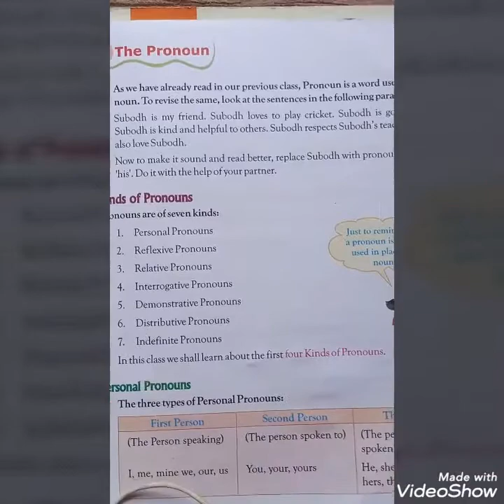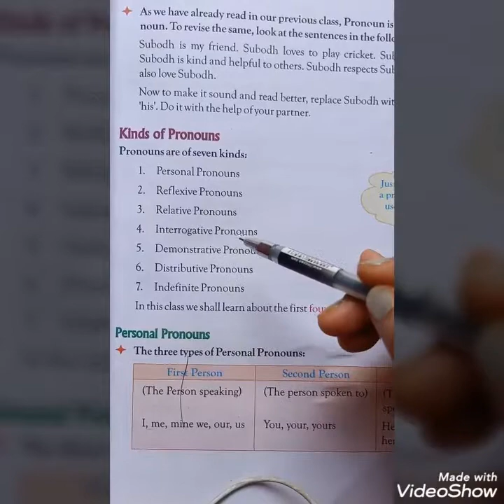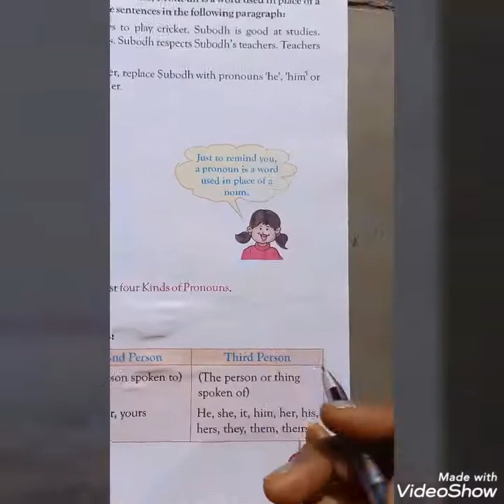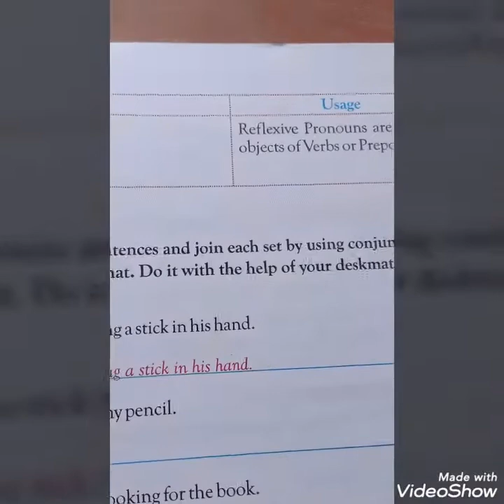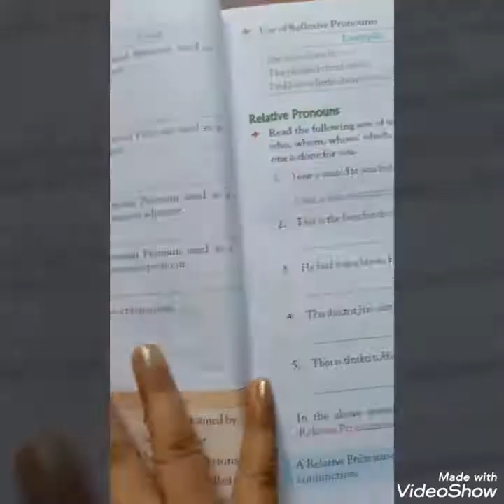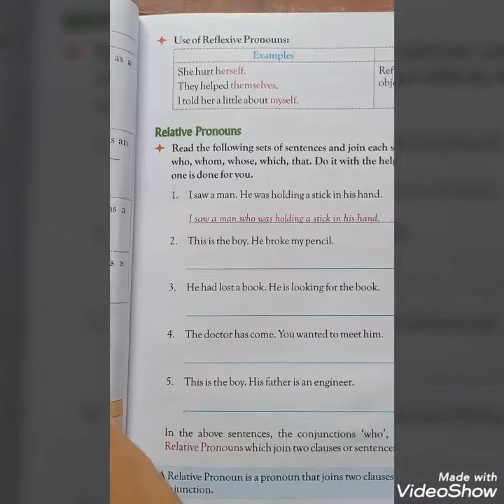Class Vth..... "Pronouns"